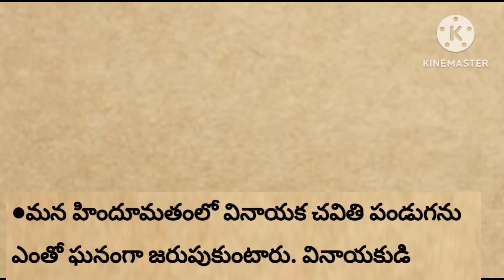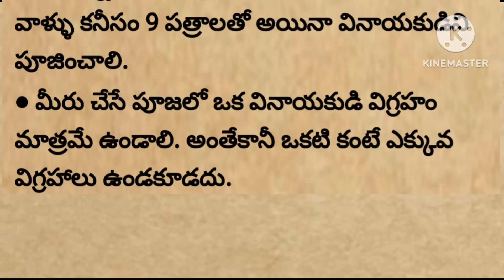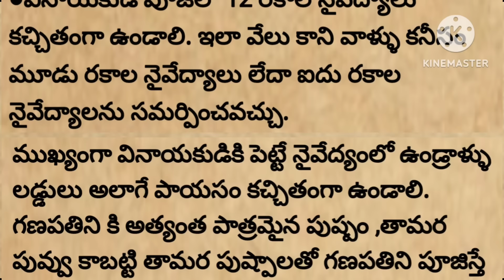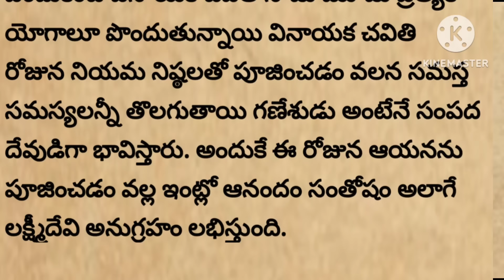సెప్టెంబర్ 7 వినాయక చవితి.. ప్రతిఒక్కరూ ఖచ్చితంగా ఈ విషయాలు తెలుసుకుంటే మీరు చేసే పూజకి 100% పుణ్యం